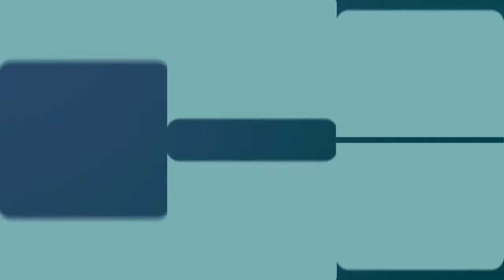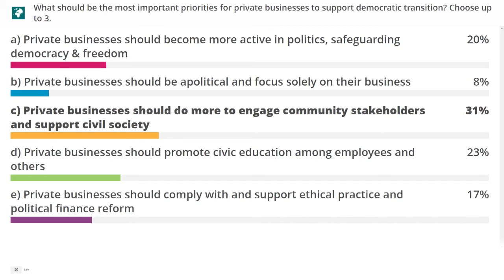Towards Successful Transitions - How to Accelerate and Protect Democratic Transition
The FEDN Secretariat at CIPE was pleased to host the inaugural conference of the Free Enterprise & Democracy Network (FEDN). This virtual, two-day conference served as a compliment to the World Movement for Democracy and convened leaders and advocates under the theme of "Towards Successful Transitions: Economic Recovery and Democratic Renewal."

The conference aimed to successfully communicate and publicize the importance of free markets and democracy while explaining their significance to future global development and recovery. The conference showcased private sector and public policy solutions while emphasizing FEDN member initiatives.